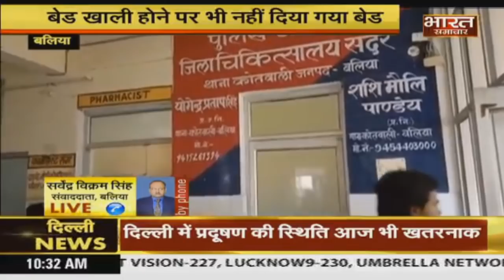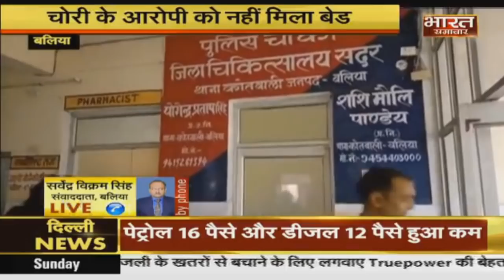Ballia : जिला अस्पताल का अमानवीय चेहरा, चोरी के आरोपी युवक को पुलिसकर्मियों ने फर्श पर लिटाया।